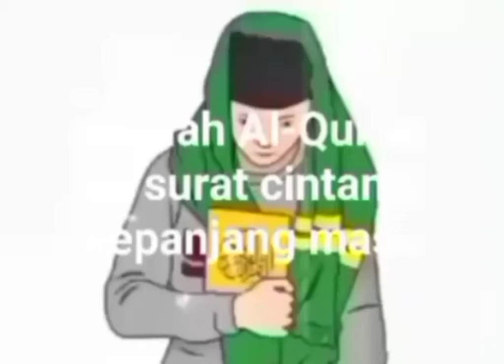lanjutan kajian tafsir Yasin, ahad 8 rabiul akhir 1443H, 14 November 2021